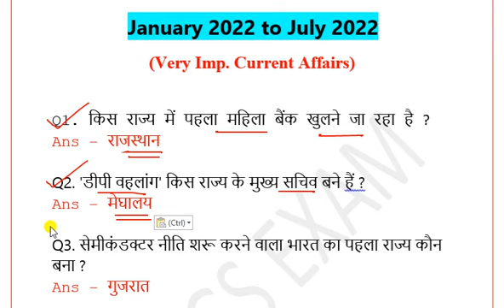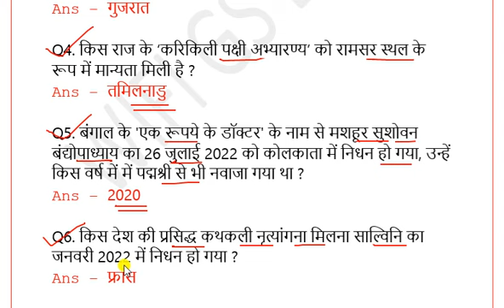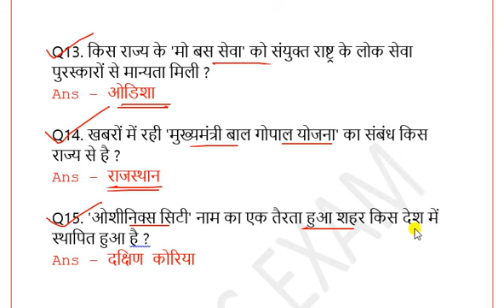Current Affairs 2022 | Jan to June 2022 Current Affairs | last 6 months Current Affairs 2022 | Q1-15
6 Months Current Affairs
Lat 6 Months Current Affairs 2022 (most important questions)
current affairs 2022 jan to june
current affairs last six months 2022
six months current affairs 2022
Current Affairs 1-15 question
last 6 months current affairs in hindi
january se june current affairs 2022
jan to july 2022 current affairs
jan to july current affairs
jan to july current affairs 2022 in hindi
jan to july 2022 current affairs in hindi
wifi gs exam current affairs
wifi gs exam current affairs today
current affairs wifi gs exam
current affairs